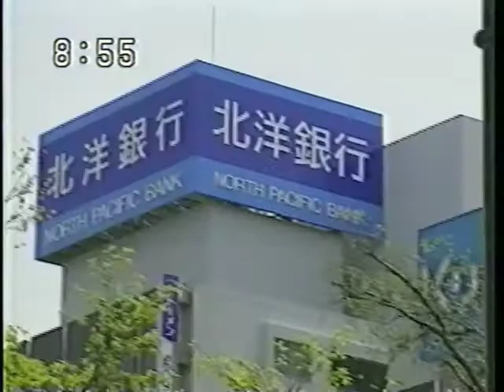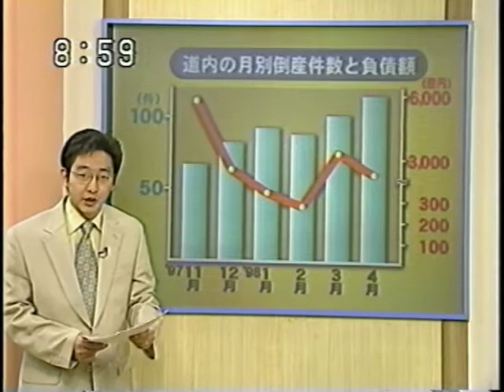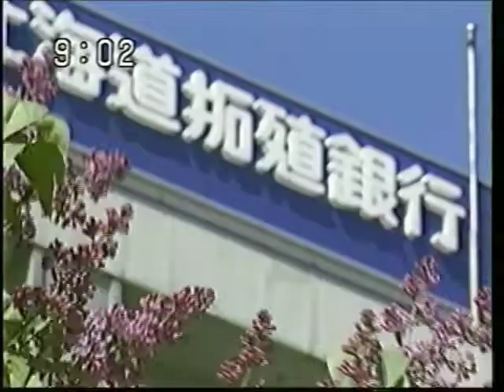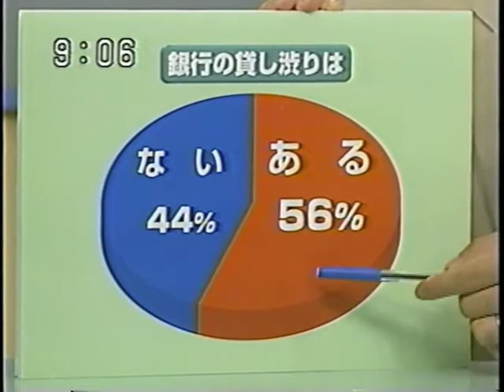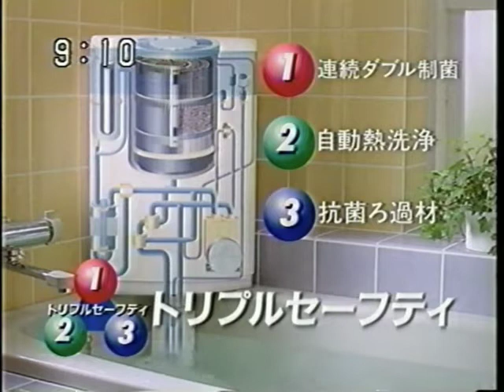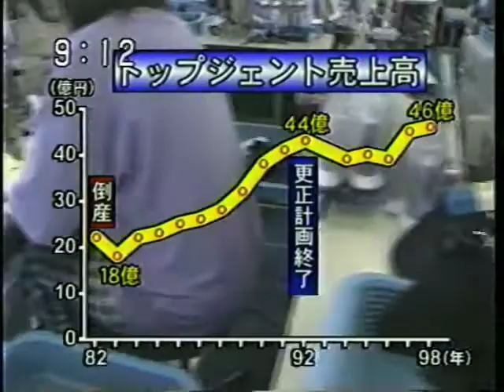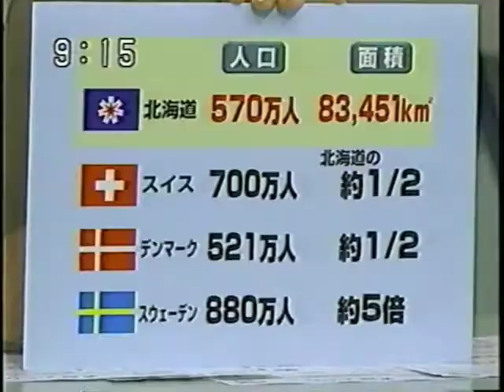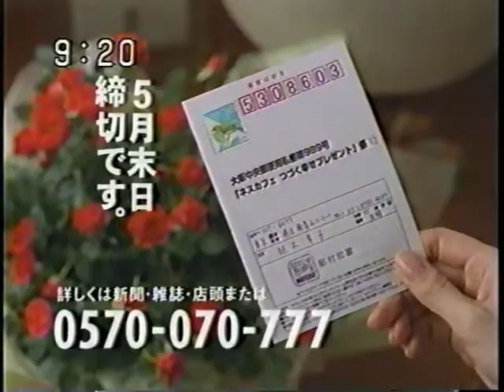日曜スペシャル 全編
廣岡　得一郎